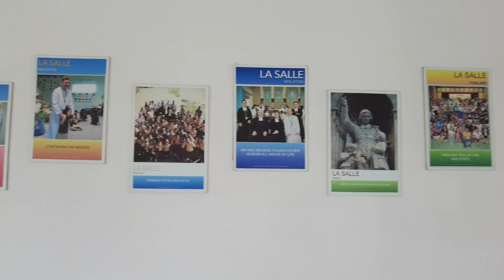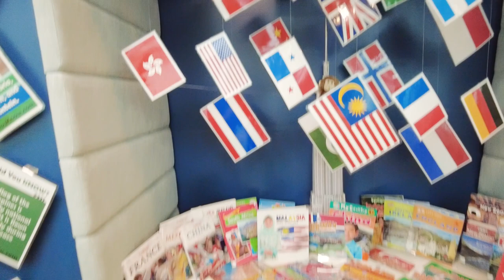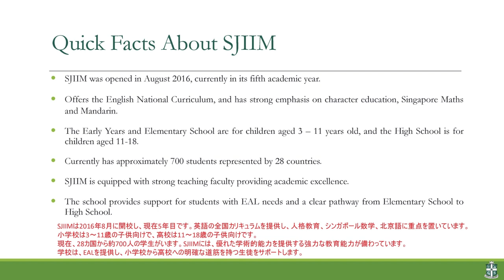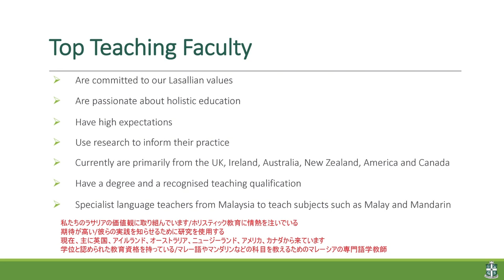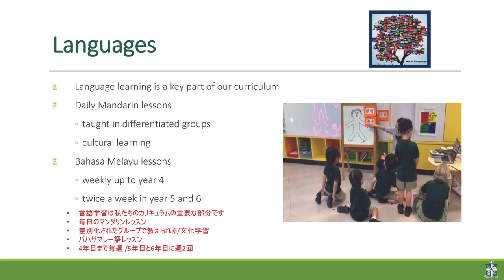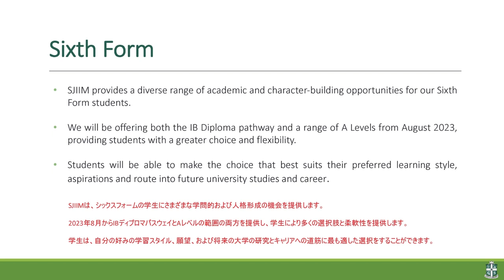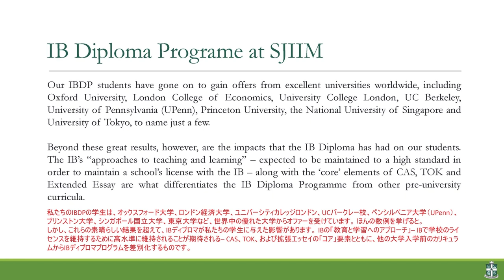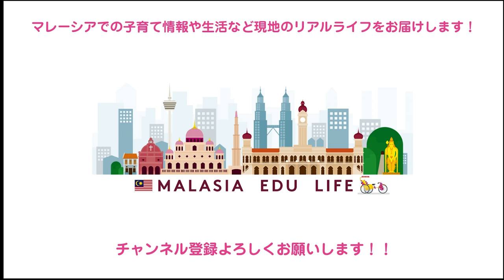【マレーシア名門インター校】 セントジョセフインターナショナルスクール/St. Joseph’s Institution International School Malaysia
St. Joseph’s Institution International School Malaysia
 (Tropicana PJ Campus)

移住に関する質問やサポートはラインから受け付けております！！

マレーシア移住サポート・サービス一覧

30分無料のオンライン移住相談も承り中！！

現地の教育事情やインターナショナルスクール、

バイリンガル育児や習い事など

現地のリアルな情報をお届けしております!!

【海外教育移住 in マレーシア / Global Education in Malaysia】

【blog】アラフォーママのマレーシア教育移住&バイリンガル育児‼️